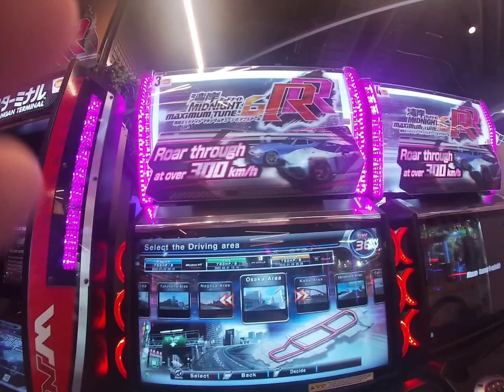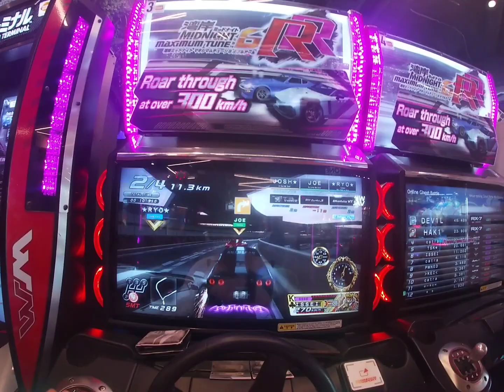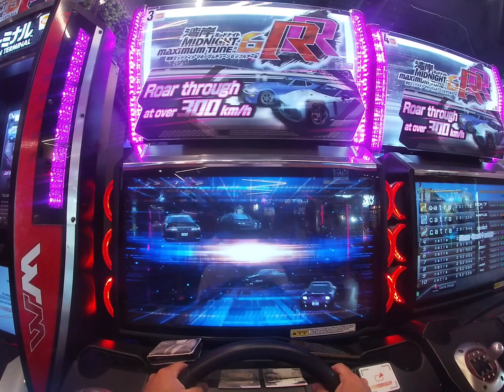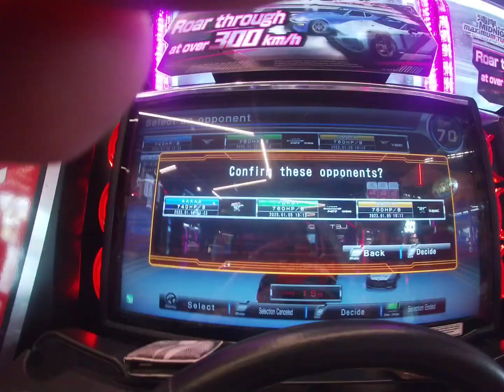WMMT6RR Multi Ghost Battle 367